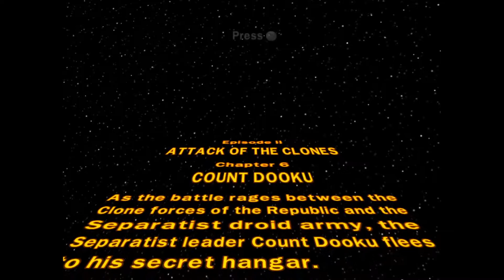Lego Star Wars The Complete Saga - Part 12: Dooku Shenanigans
In this episode of Lego Star Wars The Complete Saga, I face Dooku, Lego-style.